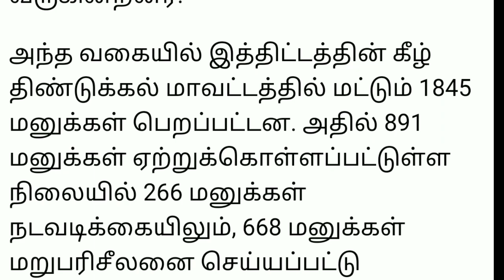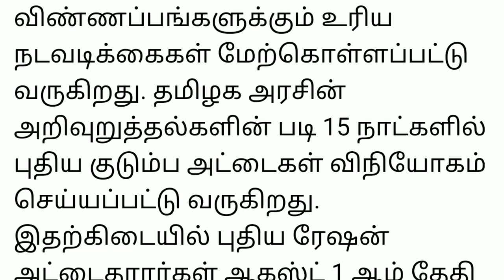ஆகஸ்ட் 1 முதல் புதிய ரேஷன் கார்டுகளுக்கு பொருட்கள் விநியோகம் தமிழக அரசு அதிரடி அறிவிப்பு